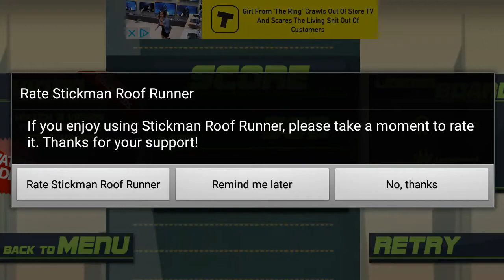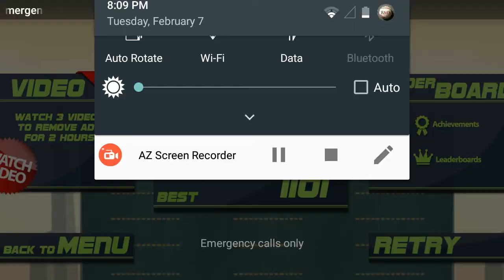Stickman Roof Runner